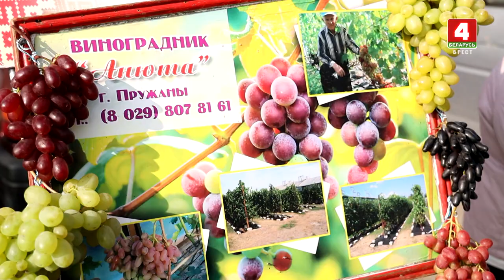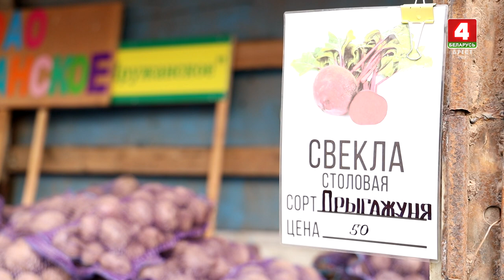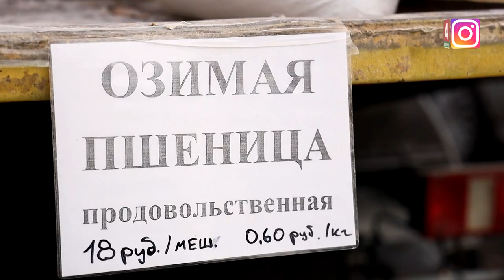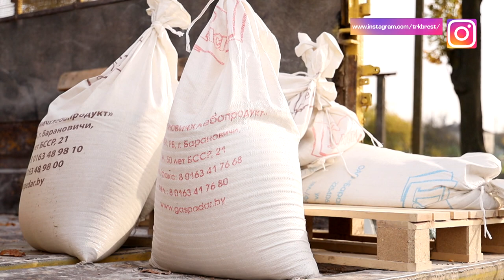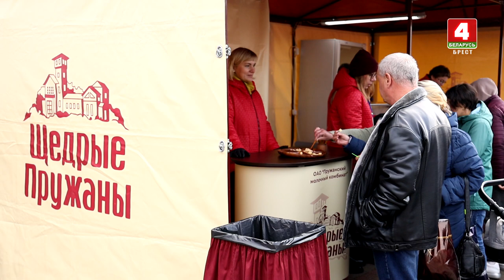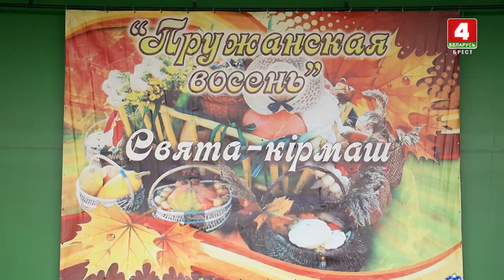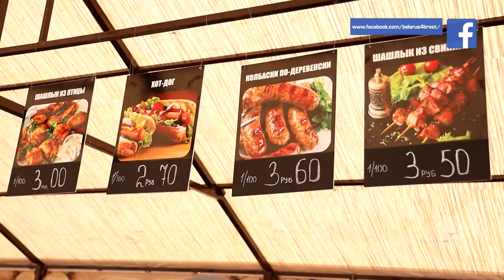Наш район - Пружанский 22-10-22. Традиция удивлять